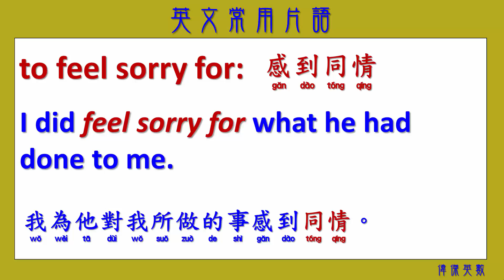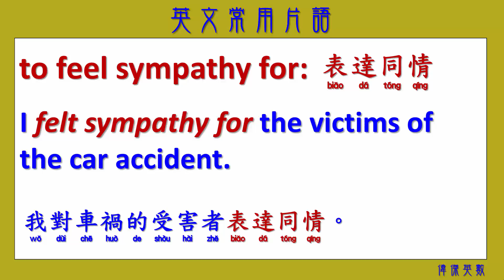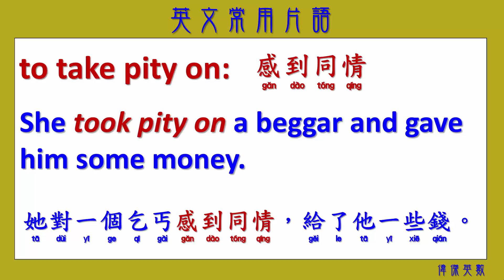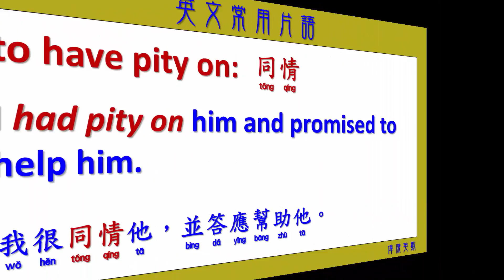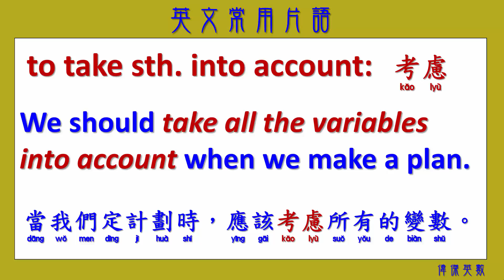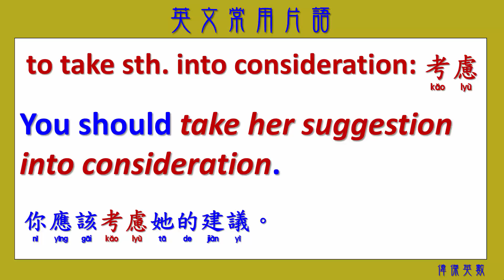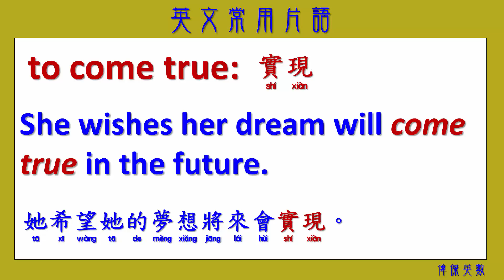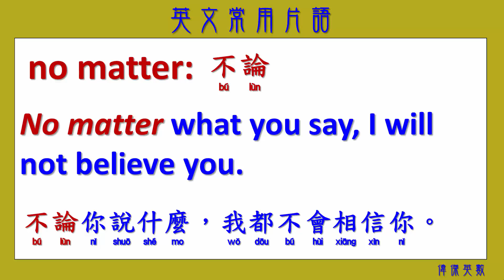英文常用片語 43 (Common Usage of English Idioms with Chinese 43.)